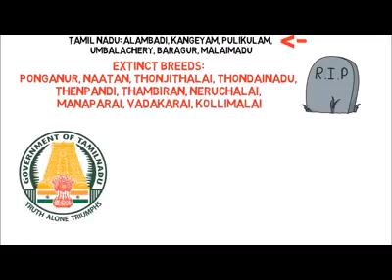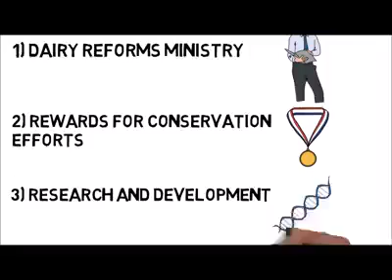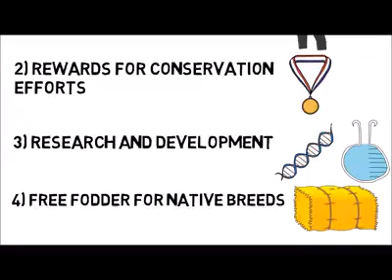Jallikattu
About jallikattu and TN politics